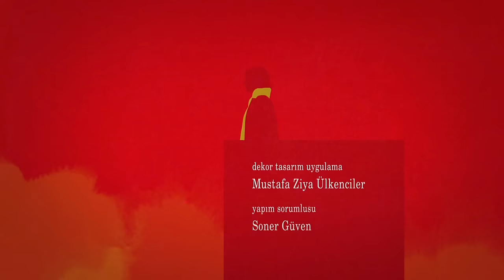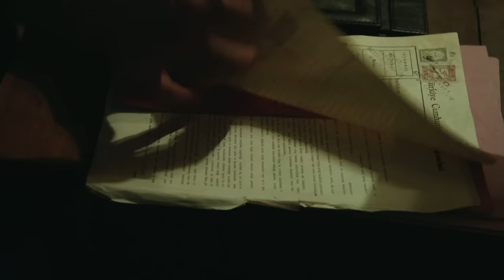Karadayı 7. Bölüm (Full HD)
Karadayı 7. Bölüm Özeti:

Mahir, Turgut’un evinde önemli bir ipucu elde eder. Feride’ye gelen anahtarla bu ipucunu birleştirip Feride ile Büyükada yollarına düşer. Geri dönüş vapurunu kaçırınca da orda kalmak zorunda kalırlar. Evde ise Ayten ve aile hazırladıkları yemekte Mahir’i beklemektedirler. Mahir’in Ada’da kalacağını haberi gelince yıkılır.
Mahir’in gizli görevde olduğuna inanan Turgut, ondan kurtulmanın yollarını ararken Feride ile daha da yakınlaştıklarına tanık oldukça delirir.
Necdet’in ihbarı üzerine Dalyan Rıza tutuklanınca, Necdet artık onun yerine geçer. Mahir’e ve mahallesine zarar vermek için artık bütün imkânlara sahiptir.
Mahir için çember giderek daralmakta, zamansa azalmaktadır.

Yapım: Ay Yapım
Yapımcı: Kerem ÇATAY
Senaryo: Eylem CANPOLAT & Sema ERGENEKON
Yönetmen: Uluç BAYRAKTAR & Cem KARCI

OYUNCU KADROSU
Mahir Kara: Kenan İMİRZALİOĞLU
Feride Şadoğlu: Bergüzar KOREL
Nazif Kara: Çetin TEKİNDOR
Mehmet Saim Şadoğlu: Erhan YAZICIOĞLU
Songül Kara: Leyla Lydia TUĞUTLU
Turgut Akın: Yurdaer OKUR
Ayten Alev: Melike İpek YOLAVA
Necdet Güney: Erkan AVCI
Çetin Hünkaroğlu: Civan CANOVA